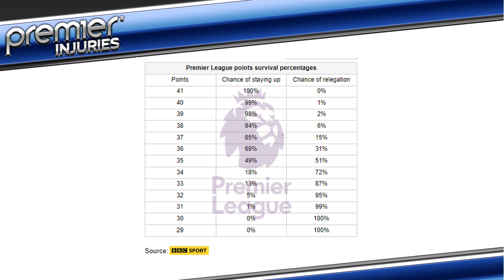Dispelling TWO BIG Premier League Myths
🎙️ In this first episode of a special Three-Part series, Ben and Jason discuss two big "truisms" of the Premier League that many hold true at the end of each season. They talk through:

🎇Do teams drop off after reaching the "safe" 40 point mark? (if they ever reach that total)
🎇The "summer holiday" effect of teams having a downturn in output after the International Break and going into the final nine game weeks of the season.

✅ The article: Link soon